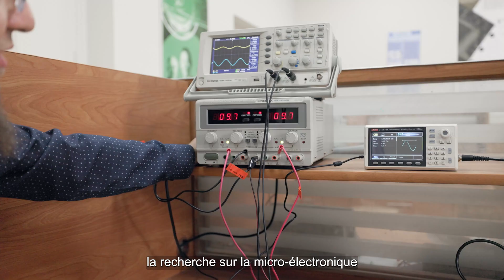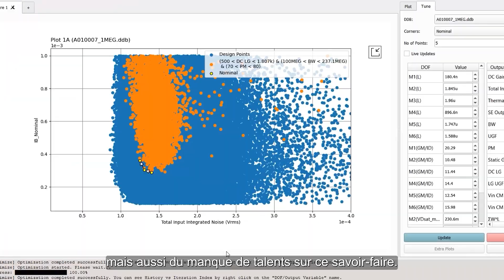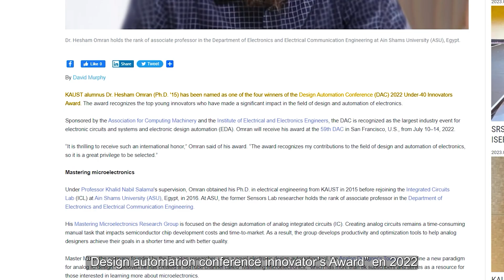Hesham Omran, 2023 laureate of the UNESCO–AI Fozan International Prize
Dr Omran has led the development of a novel toolbox which enables scientists and engineers to create more efficient semiconductor chips, essential ingredients in today’s electronic devices including computers, mobile phones, medical devices, and electric vehicles. What used to take days or weeks of manual work can now be accomplished in just minutes.
He is one of the 5 recipients of the UNESCO–AI Fozan International Prize for the Promotion of Young Scientists in Science, Technology, Engineering and Mathematics (STEM) in 2023.